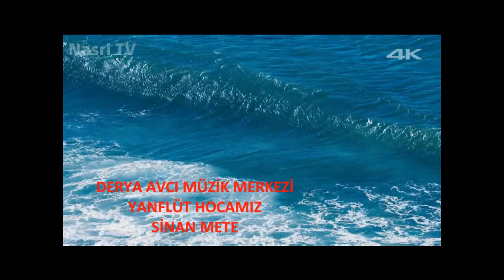ANKARA YAN FLÜT DERSİ(ANKARANIN EN PROFESYONEL ÖĞRENCİ YETİŞTİREN MÜZİK KURSU)